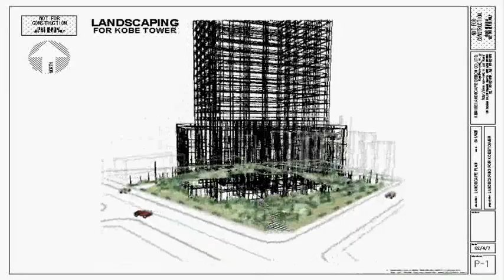Urban Landscape for tower building-02 (2002)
Keep Nature feeling, 'cause in the Urban city...
(ver. wire-frames)
(VectorWorks 9.5)
(powerd by KUMISE LANDSCAPE DESIGN CO.,LTD. )